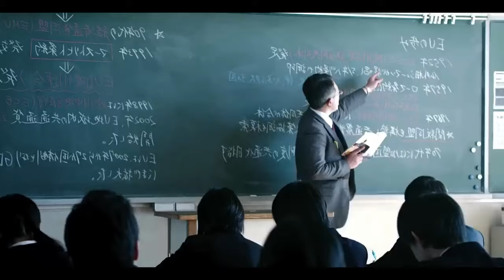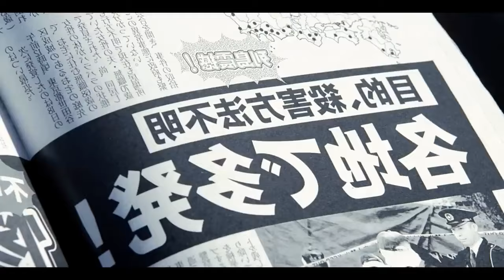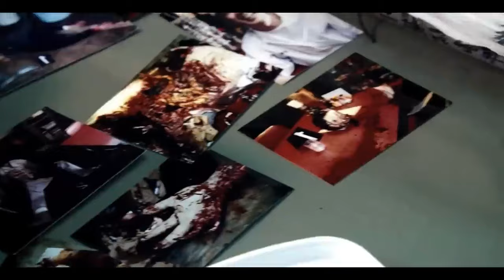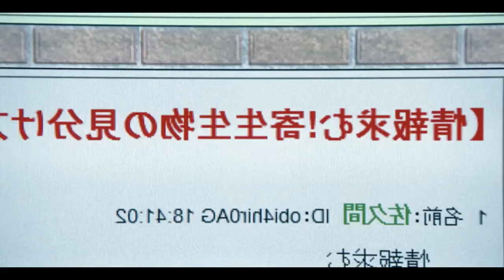A Creature Growing In His Hand | Film Explained in Hindi/Urdu | Summarized हिन्दी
Ek mission, Ek villain,  aur Do REAL ACTION Heroes! 👊
It doesn't get bigger than this 🔥

BadeMiyanChoteMiyan IN CINEMAS ON 10th APRIL!